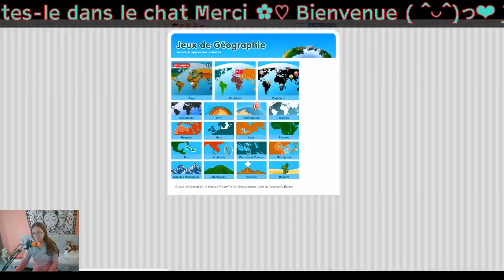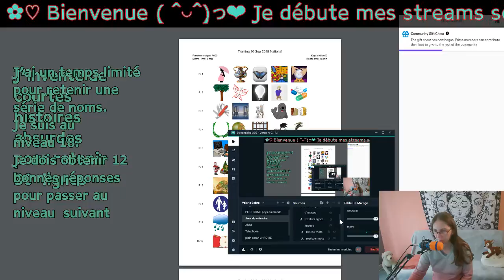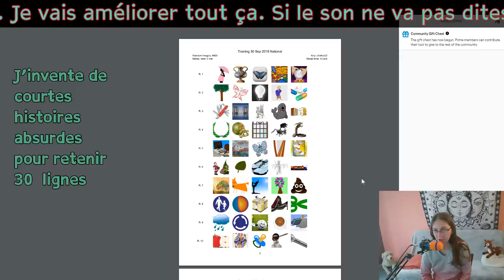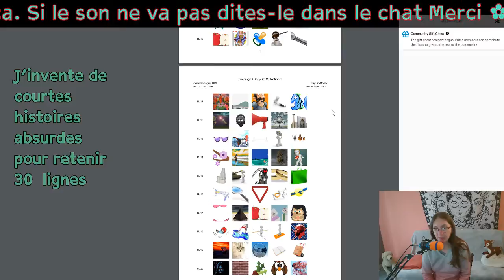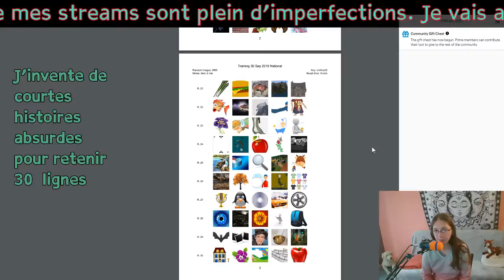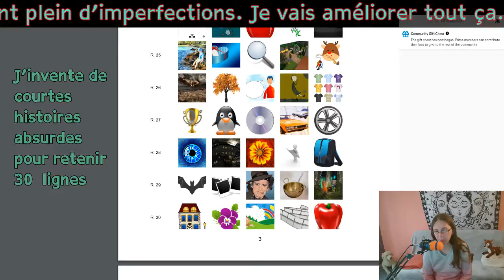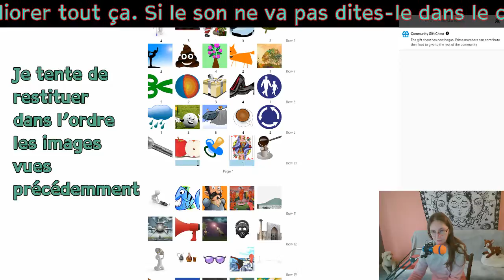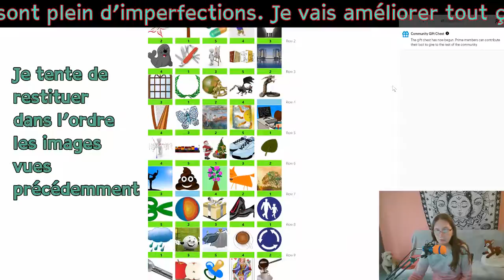Diffusion en direct de Valérie Laboratoire Expérimental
Pour l'instant je fais des tests de stream.